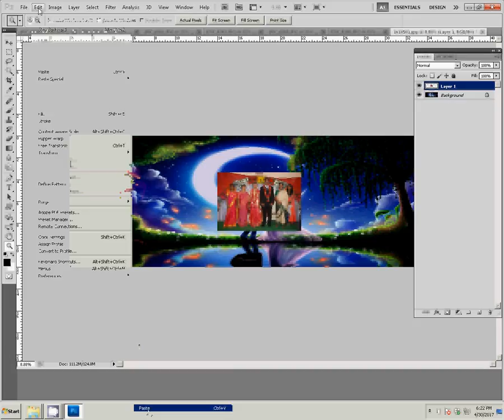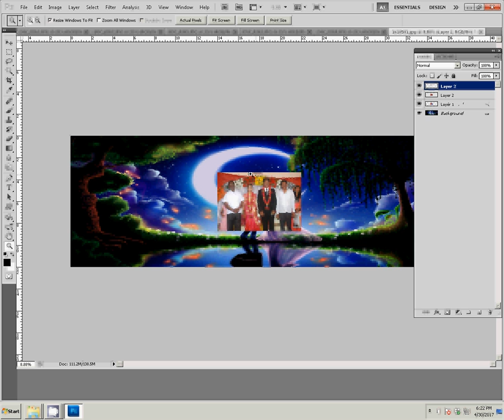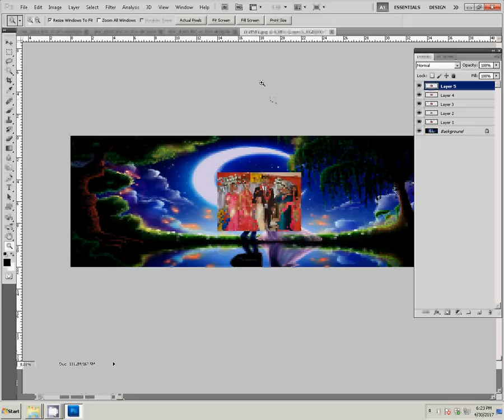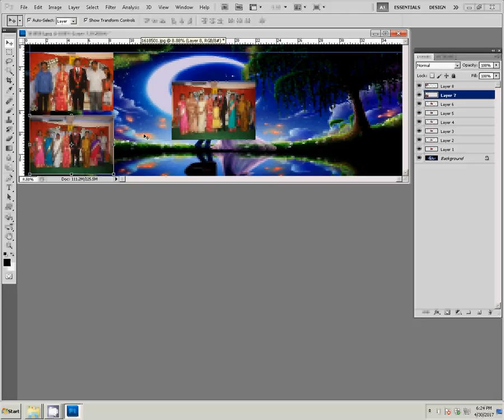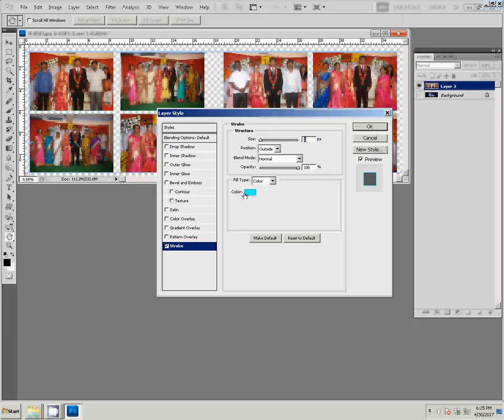Adobe Photoshop Tutorial DIGITAL PHOTO ALBUM MAKING